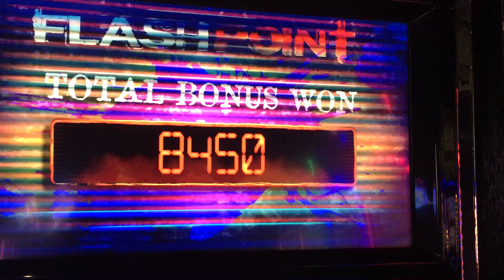Flash Point Slot Machine Big Hits/Bonus Play Action